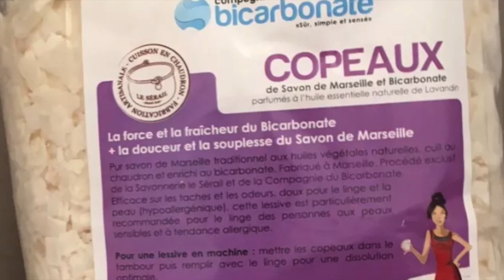Recette LESSIVE EN DOSETTE au Savon de Marseille 🌱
1 video tous 15 jours le vendredi à 16 heures